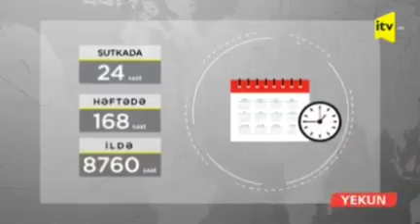Saatsaz Hacı içtimai tv-yə müsahibə verdi. .